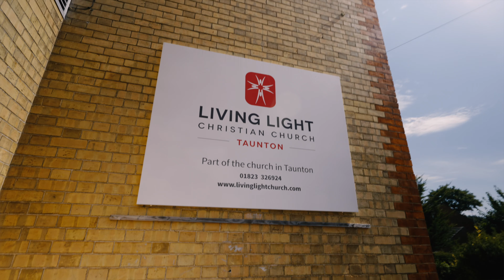Bridgwater Convention 2022 Promo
The Bridgwater Convention is a weekend of teaching and seminars exploring how the Bible fits with today’s busy life. God has spoken to us clearly about the importance of teaching His Word, and people coming to Bridgwater for sound Bible teaching. Although Bridgwater may seem an unlikely or inappropriate place for this to happen, there is something of a parallel with the Keswick Convention which has drawn people to a village in the Lake District for Bible Teaching since the 1800s - also an unlikely place for such a gathering. We are putting on this weekend in Bridgwater as a step of faith in direct response to God’s leading, and trust Him to bring fruit from it.